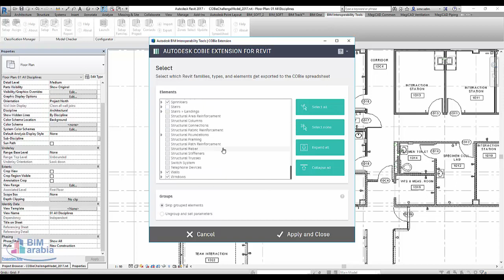COBie Extension for Revit Select Elements